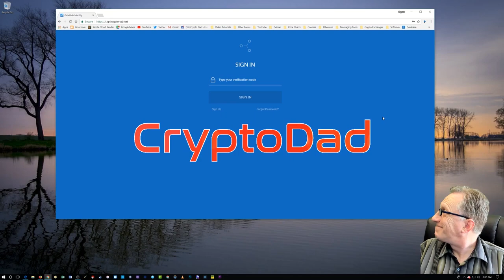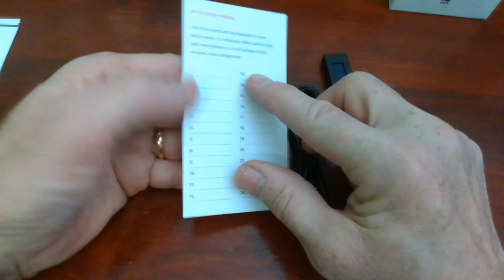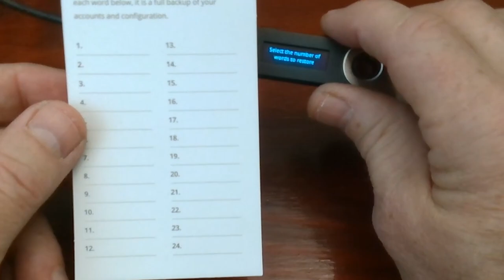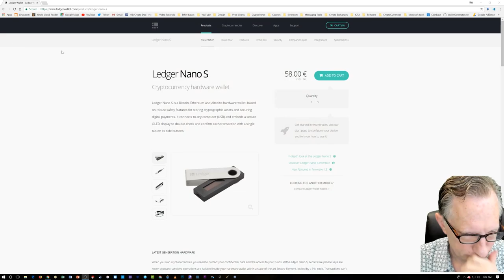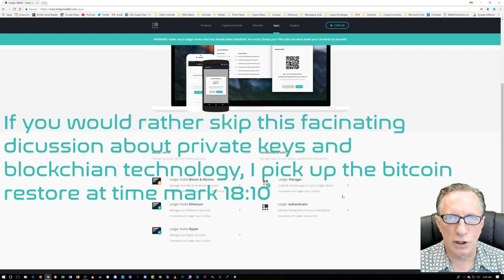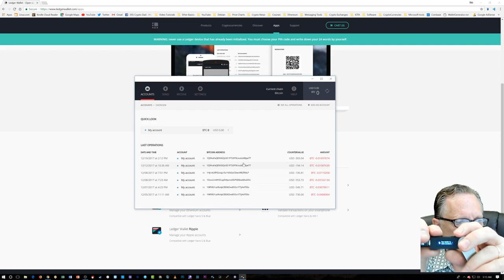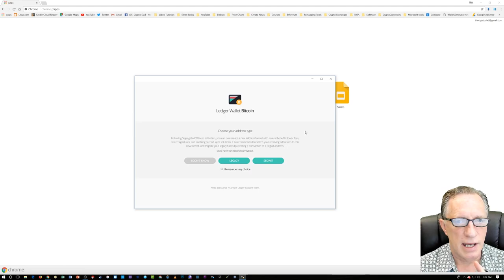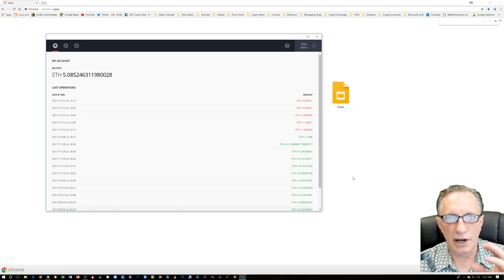How to Restore a Ledger Nano S from Your 24 Word Recovery Phrase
The Crypto Dad shows you how to restore your Ledger Nano S from the 24-word recovery phrase.
This can be done on your original Ledger Nano S or on a brand new one if you lose your original!

New social Media links!
1JBxwXG8P6PYKKsrHKzQduM8s8RoV3dnjr

If you would like to get started buying crypto currencies, one of the easiest ways is opening a Coinbase account.

Related videos on my YouTube Channel

I highly recommend the Google Authenticator app for extra security on your online accounts: